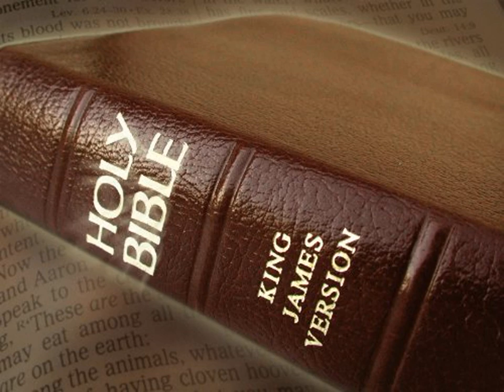King James Version Bible Audiobook Book of II Chronicles Chapter 14